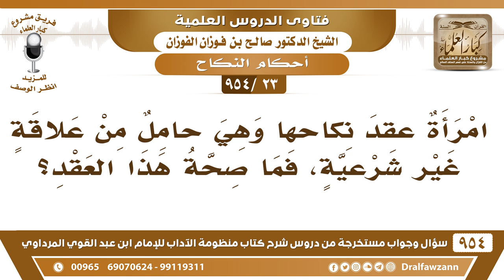[23 -954] امرأة عقد نكاحها وهي حامل من علاقة غير شرعية، فما صحة هذا العقد؟ الشيخ صالح الفوزان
-[23 /954] السؤال: امرأةٌ عُقد نكاحها وهي حامل من علاقةٍ غير شرعية، فما صحة هذا العقد؟
الجواب: العقد على المرأة الحامل من غيرِهِ باطل، أما لو كان الحمل منه بنكاحٍ صحيح، ثم طلقها طلاقًا بائنًا دون الثلاث وهي حامل، فله أن يعقد عليها لأن الحمل منه، والحمل بعقدٍ صحيح، أما الحمل من الزنا، فهذه لا يُعقد عليها لا يجوز العقد عليها حتى تضع ما ببطنها وتتوب توبةً صحيحة من الزِّنَا حينئذٍ يُعقد عليها.
للاشتراك في قناة الشيخ صالح الفوزان
فتاى شرح منظومة الآداب ( 945 ) مقطع

للاستفسار والإقتراحات والدعم
رئيس الفريق
لمشروع كبار العلماء